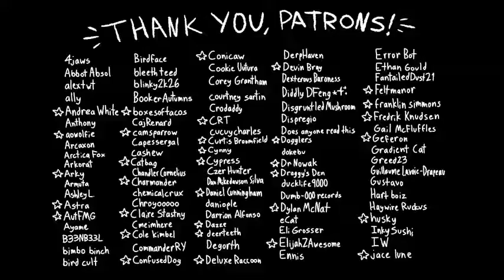CAKE (quandale dingle short goofy ahh)